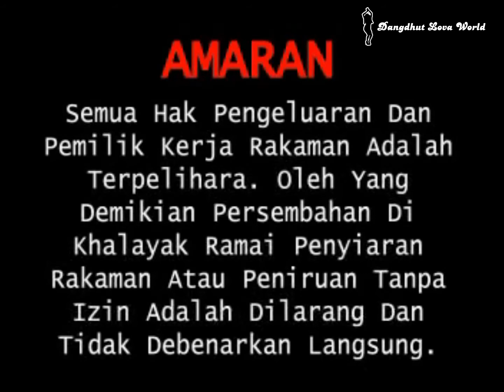Pembukaan : Inul Daratista - Mau Dong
Album : Inul Daratista - Mau Dong
Tahun : 2006
Produksi : Blackboard | Pt. Arga Swara Kencana Musik
Terbitan : Tropic Jaya Entertainment Sdn. Bhd.
Source : Original VCD